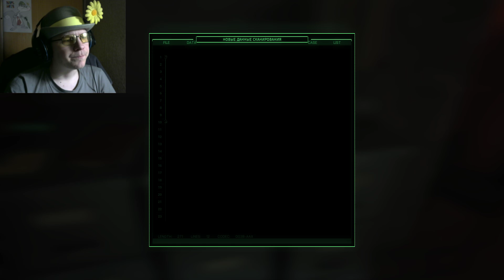[Rus] Летсплей RoboCop: Rogue City. #16 - Свободная пресса